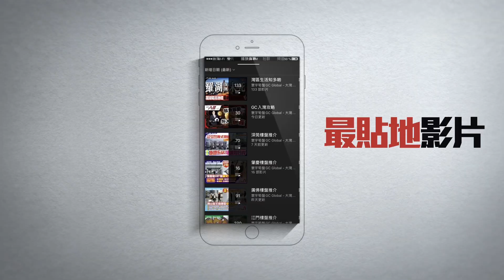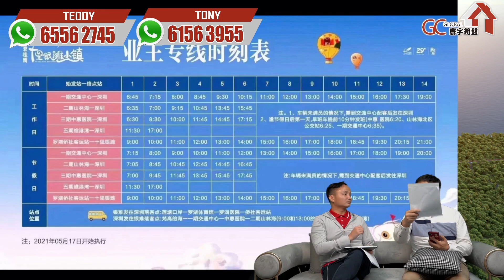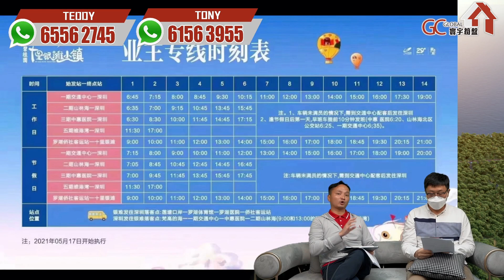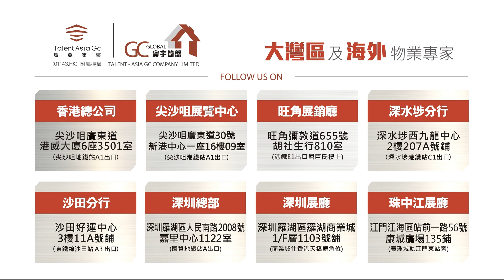【灣區安心至抵buy】五年免息分期 | 宏昌長沙灣花園 | 獨家海景置業三重大禮【寰宇筍盤 | 上市公司附屬機構】碧桂園 大灣區物業 投資大灣區 粵港澳大灣區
獨家海景置業三重大禮 | 宏昌長沙灣花園
💰五年分期僅需3000餘元
🏖️最近深圳唯一在售270度一線海景精裝小戶型

歡迎致電:
【總公司】

              68884245 鄧小姐

              98889027 葉先生

【沙田分行】
              61563955  陳先生